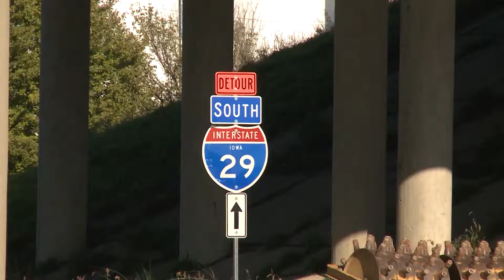I29 Construction Fall 2015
I helped former Siouxland News reporter Jaclyn Driscoll with this package last fall.  It's an update on the road construction on I-29 through Sioux City.